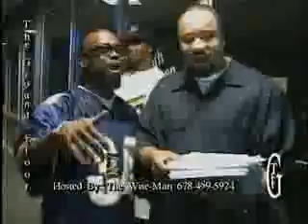MJ Da Weatherman Part 4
MJ Da Weatherman aka Michael Jackson Documentary (Da Making of) Part 4.